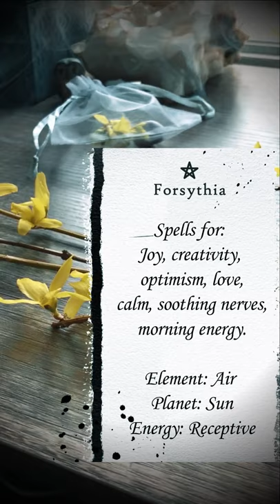QUICK WITCH TIPS: Forsythia Magick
"RE-UPLOAD" So...I'm still learning how to make shorts here on YouTube, it should come up full screen on your phone but...it did not. Anyway, I figured it out!  LOL Thanks for bearing with me!

Forsythia blooms in the spring, you can use it for your witchcraft fresh, or dry it and use it all year long!

Forsythia
Joy, creativity,
optimism, love, bringing calm,
soothing nerves, morning energy.

Element: Air
Planet: Sun
Energy: Receptive

I'm a witch, Amazon best selling author, illustrator, and tarot creator. I'm the author/illustrator of multiple books articles, and tarot decks for Llewellyn Worldwide, I also have a jewelry line with Peter Stone, and a statuary line with Sacred Source. My magical art is distributed internationally and has been seen as set dressing on SyFy's The Magicians and Bravo's Girlfriends Guide to Divorce. I run several Etsy shops with my husband and fellow author Daniel Mueller in our studio workshop. My YouTube videos are shot in my studio where I create art, write on the subject of witchcraft and folklore, and manifest my own style of eclectic practical witchcraft.